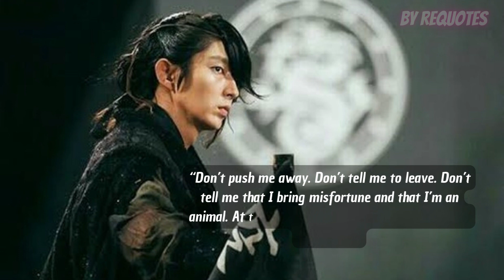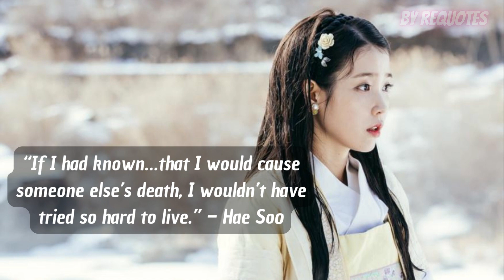K-Drama MOON LOVERS: SCARLET HEART RYEO Quotes About SEPARATION | (IU) LEE JI-EUN | LEE JOON-GI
Korean Drama Quotes MOON LOVERS: SCARLET HEART RYEO | (IU) LEE JI-EUN | LEE JOON-GI
 About SEPARATION.
Some quotes taken from Korean dramas.  Hopefully could strengthen your motivation and inspiration.

Credits for music background.